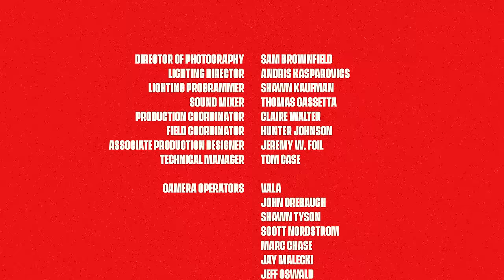Andrew Schulz - INFAMOUS (2022) FULL SPECIAL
GET THE MERCH FROM INFAMOUS

The day has finally come. INFAMOUS is now free on YouTube. Enjoy!

Thank you to everyone who supported INFAMOUS. Together we changed the game.